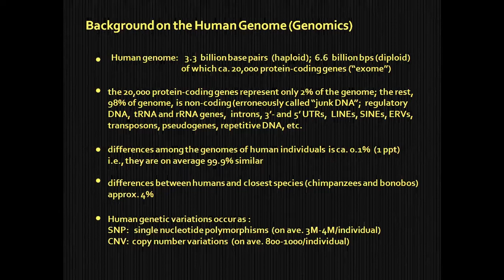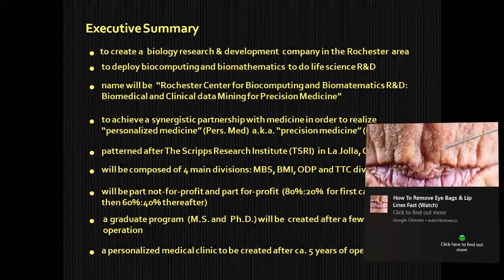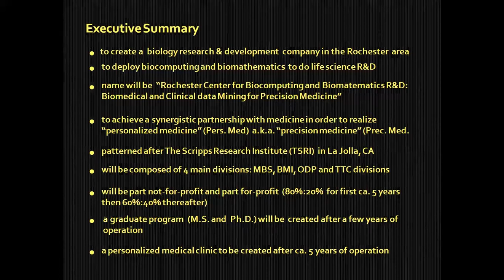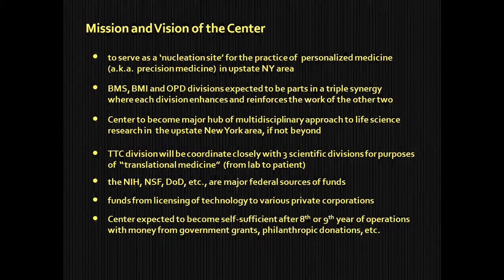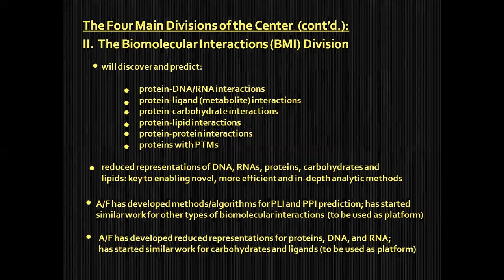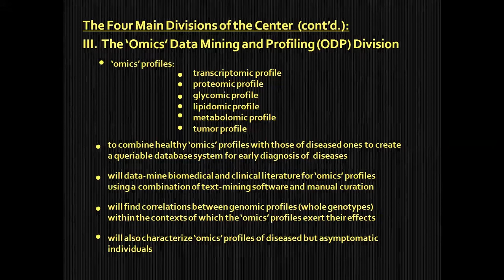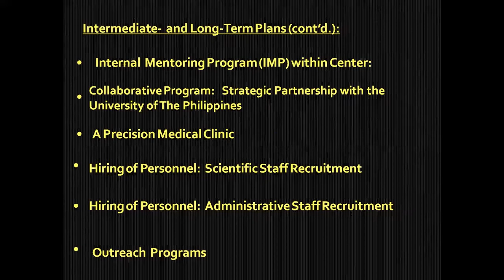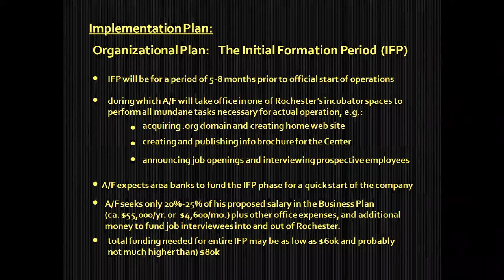Ronin Institute Seminar: Vicente Reyes, 9 November 2018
"Founding and Incorporating a Non-Profit R&D Corporation: My Own Experience"